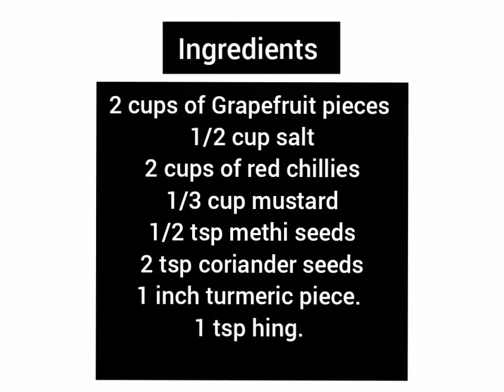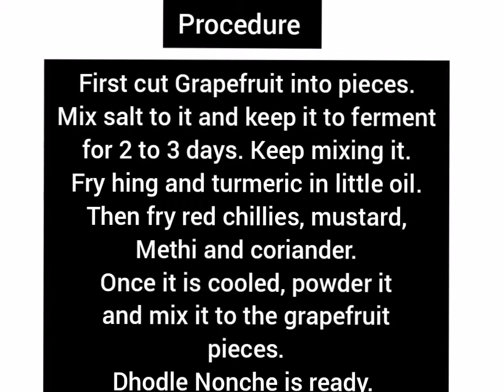Dhodle Nonche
Grapefruit or Dhodle is a wonderful fruit to make pickle. This pickle can be made and kept for 1 year. It goes very well with curd rice, milk rice and even dal rice.